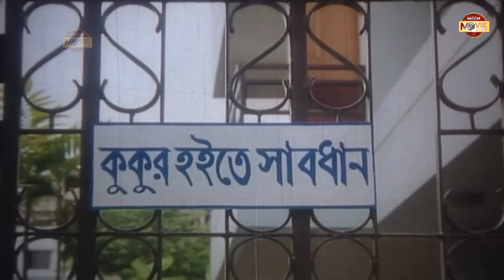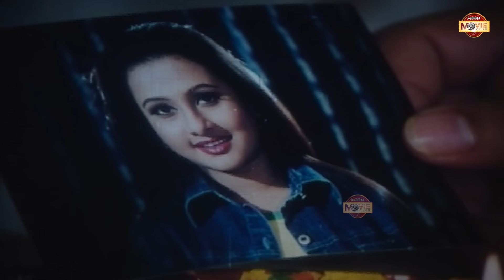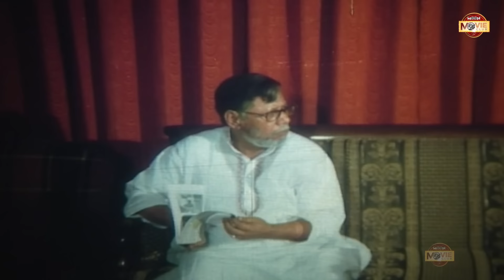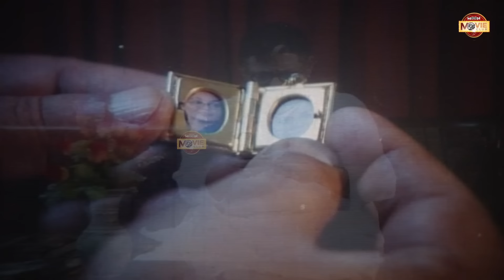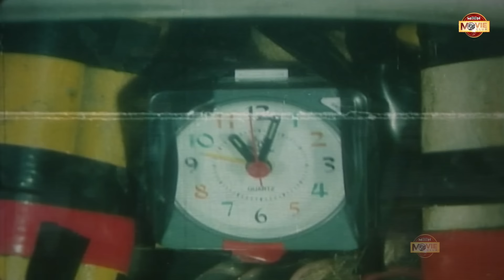Sathi Tumi Kar (সাথী তুমি কার) | Riaz | Purnima | Shakil Khan | Wasim | Superhit Bangla Full Movie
Presenting Full Bangla Movie "Sathi Tumi Kar (সাথী তুমি কার)"
Exclusively on Moon Movie Club. Hope you will enjoy our all blockbuster Movies.

Movie: Sathi Tumi Kar (সাথী তুমি কার)
Director : M.M Sarkar
Cast : Riaz, Purnima, Shakil Khan, Wasim, Dolly Johur, Afzal Sharif, Jesmin, Jacky, ATM Shamsuzzaman.
Singer :  Protik Hasan, Baby Naznin, Shakila Zafar, Monir Khan, Mukti, Samina Chowdhury.
Language: Bangla
Label: Moon Movie Club